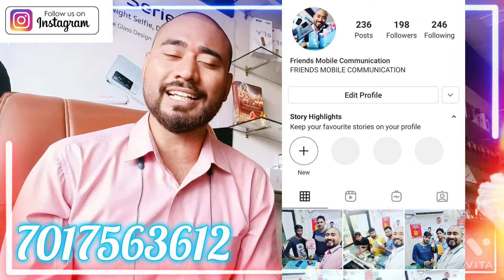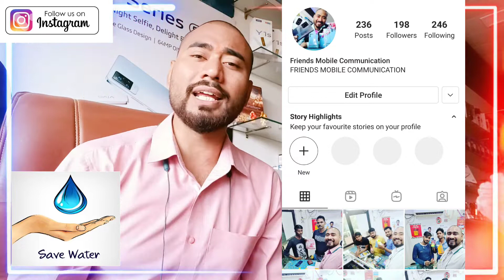Pic hit aap Superhit